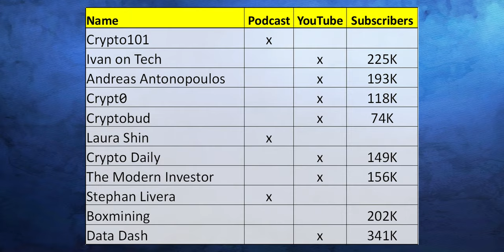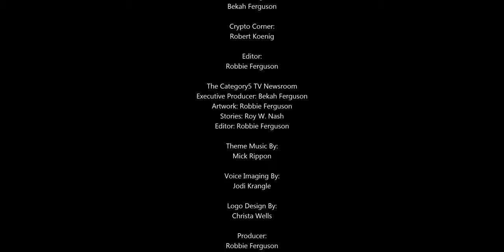Nearby Black Hole, Nintendo Code Leak, Tesla UK Electricity, Poco F2 Pro, Twitter Work From Home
00:56 - Astronomers have stumbled across the nearest black hole to us yet. The void lies at the heart of a stellar system just 1,000 light years away, and indications to its location are visible to the naked eye.

03:06 - An anonymous hacker leaked around 2TB worth of source code related to the Nintendo Wii, GameCube, and Nintendo 64 designs. This cache includes Verilog code for the hardware--essentially the coded blueprints for the various chips.

04:33 - Facebook has launched a new chatbot that it claims is able to demonstrate empathy, knowledge and personality.

07:00 - Crypto Corner with Robert Koenig. Crypto Podcasts and YouTubers.

13:52 - Best known for its electric cars, Elon Musk's company, Tesla, also makes batteries that store renewable energy on both a domestic and an industrial scale, and they have applied to become an electricity supplier in the UK.

15:11 - You remember the Pocophone F1. Now, the Poco F2 Pro has launched, complete with the Qualcomm Snapdragon 865 and impressive 8K video recording.

18:44 - According to a spokesperson for the company, Twitter CEO Jack Dorsey told his employees Tuesday that many of them will be allowed to work from home in perpetuity, even after the coronavirus pandemic ends.